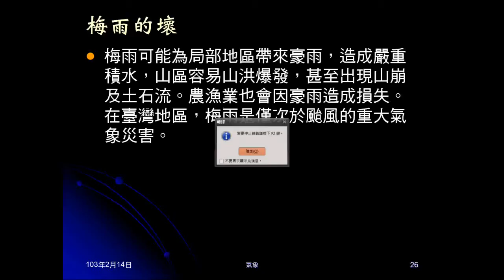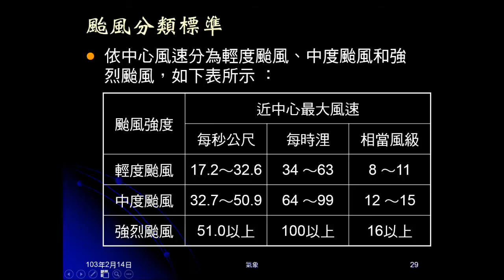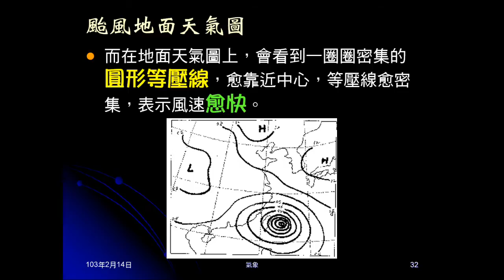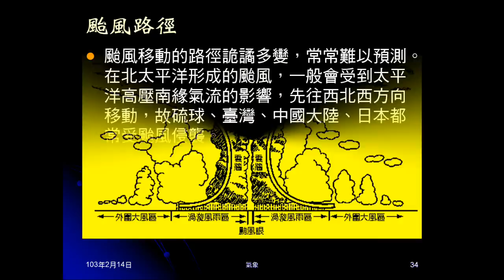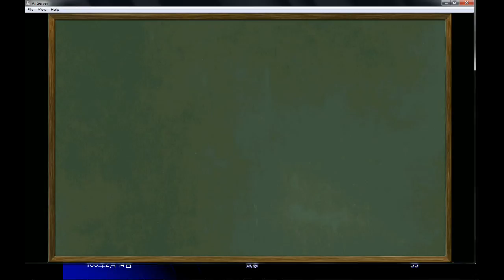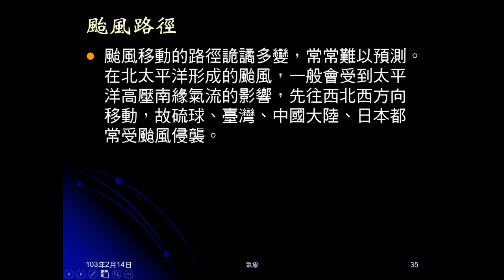102學年地科_大氣25：颱風（季節、意義、形成、分類、雲圖、路徑）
說明颱風的意義，臺灣的颱風季節、颱風形成需要的條件，臺灣的颱風分類，展示颱風的衛星雲圖及地面天氣圖，簡介颱風的路徑。